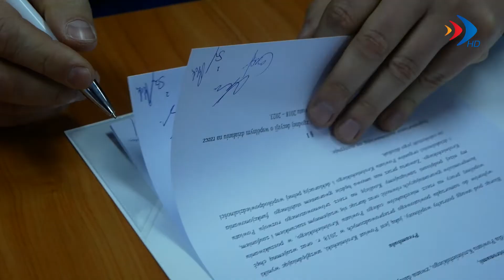Powiat z koalicją - 16.11.2018 r. - krosno24.tv